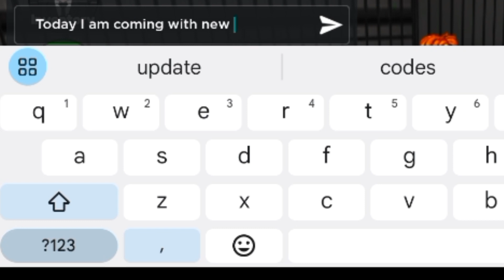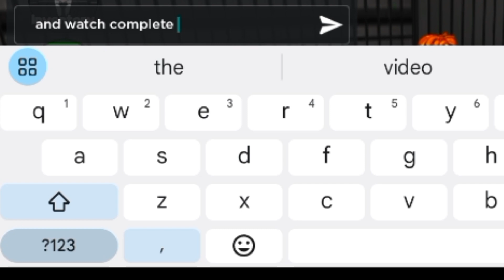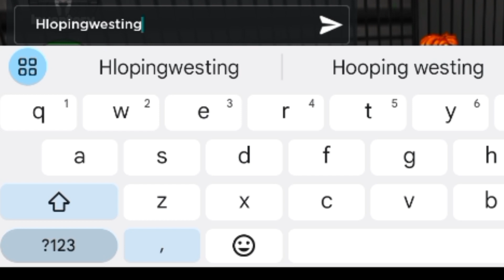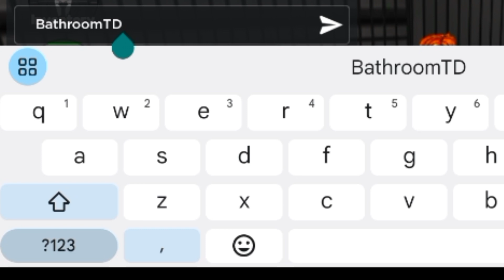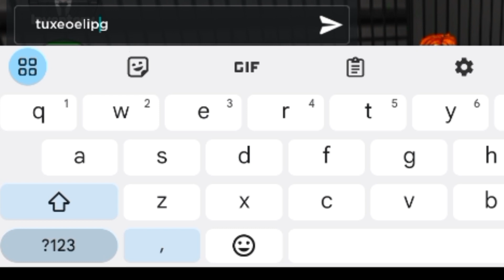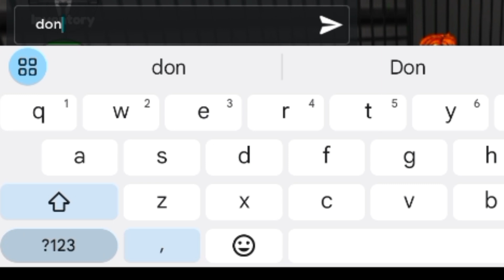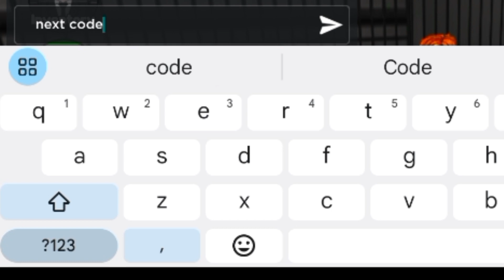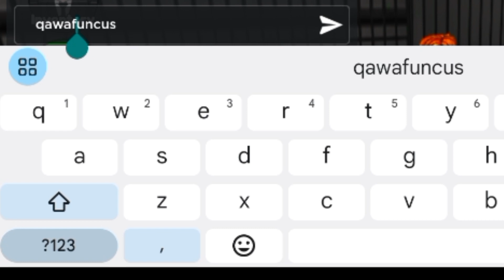Halloween🎃UPD⚠️BATHROOM TOWER DEFENSE X CODES (OCTOBER 2023) - ROBLOX BATHROOM TOWER DEFENSE X CODES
with bell icon.

Cover Topic :-
1) bathroom tower defense x codes
2) bathroom tower defense x codes 2023
3) bathroom tower defense x codes October 2023
4) codes for bathroom tower defense x 2023
5) codes for bathroom tower defense x October 2023
6) codes for bathroom tower defense x
7) roblox bathroom tower defense codes
8) roblox bathroom tower defense codes 2023
9) roblox bathroom tower defense codes October 2023
10) bathroom tower defense roblox codes